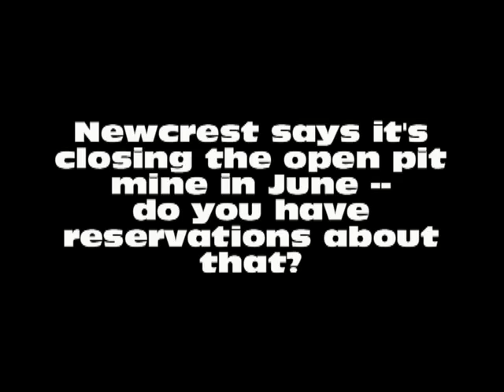Alan Haynes, AWU, Orange